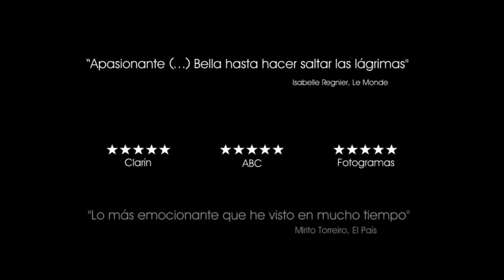Entre Dos Aguas ( 4K Tráiler Español )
Entre dos aguas

Título original Entre dos aguas
Año 2018
Duración 136 min.
País España
Dirección Isaki Lacuesta
Guion Isa Campo, Isaki Lacuesta, Fran Araújo
Música Raül Refree, Kiko Veneno
Fotografía Diego Dussuel
Reparto Documentary,  Israel Gómez Romero,  Francisco José Gómez Romero, Rocío Rendón,  Yolanda Carmona,  Lorrein Galea,  Manuel González del Tanago
Productora La Termita Films / B-Team Pictures / All Go Movies / Mallerich Films Paco Poch / Bord Cadre Films / Studio Indie Productions
Género vDocumental. Drama | Secuela

Sinopsis Isra y Cheíto son dos hermanos gitanos. Isra está encarcelado por narcotráfico y Cheíto enrolado en la Marina. Cuando Isra sale de la cárcel y Cheíto termina una larga misión contra que le ha llevado a Somalia y las Seychelles, ambos regresan a la Isla de San Fernando. El reencuentro de los hermanos renovará el recuerdo de la muerte violenta de su padre cuando eran niños. Han pasado doce años desde 'La Leyenda del Tiempo', la primera película de Isaki con los hermanos Isra y Cheíto. Ahora Isra tiene 26 años y regresa a la Isla de San Fernando para intentar recuperar a su mujer y a sus tres hijas.

Los propietarios del contenido del video, recibiran todos los ingresos que el video pudiera o pudiese obtener.)